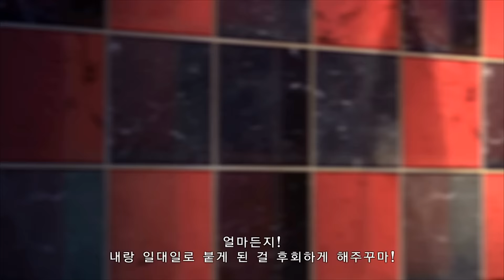Yakuza 3 remastered - Kiryu vs Tsuyoshi Kanda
Allies.

He is powerful dog.